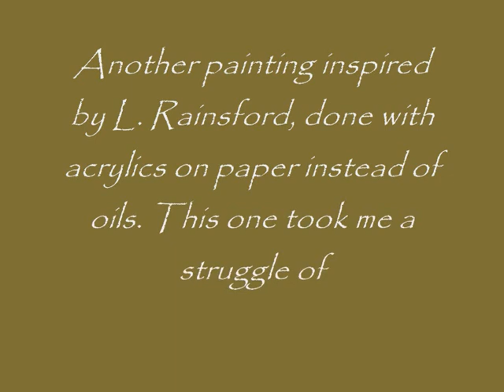Two paintings in acrylics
The first is inspired by 'January' and the second by 'Mist' from L.Rainsford